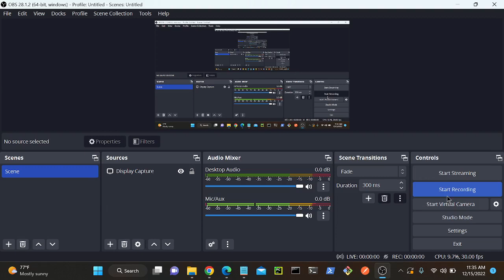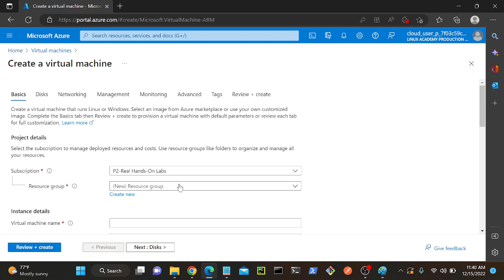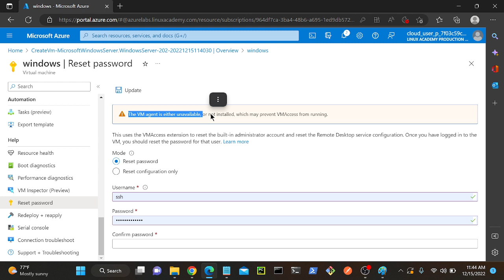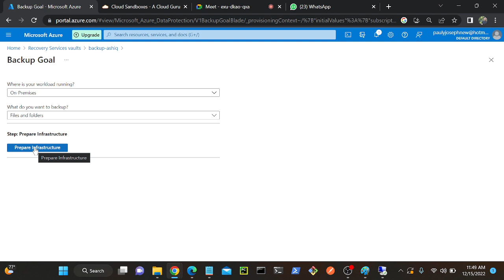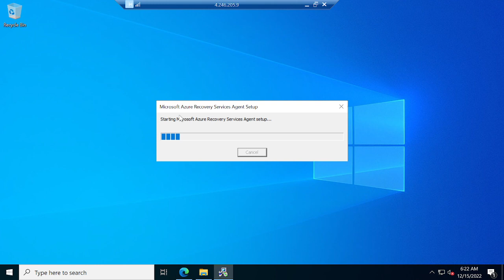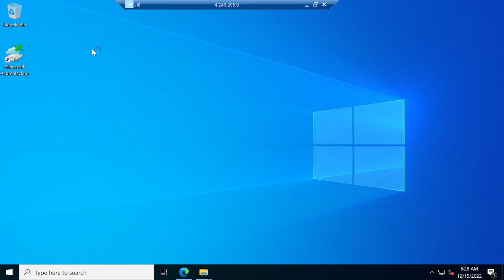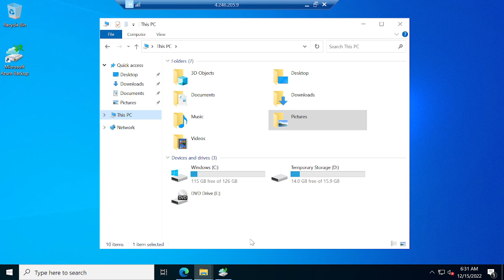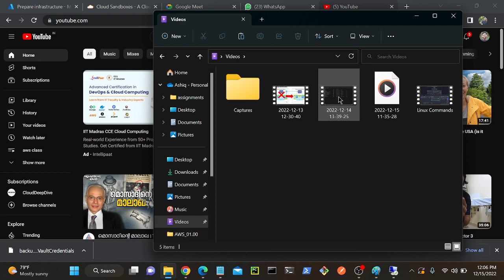Take Backup of On-premise Windows Server by using Recovery Service Vault-MARS agent in Azure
Take Backup of On-premise Windows Server by using MARS agent in Azure | Microsoft Azure